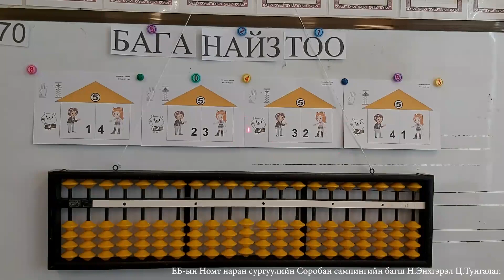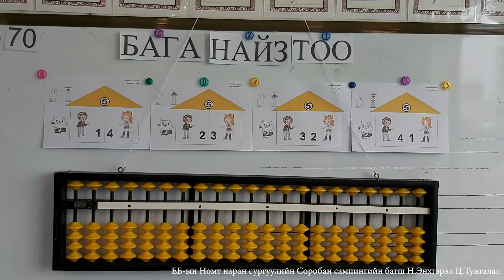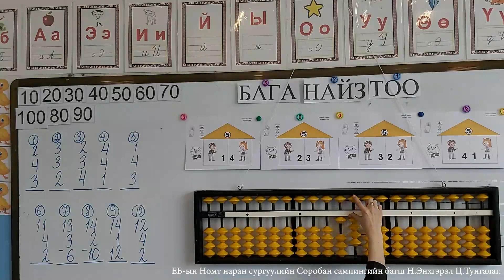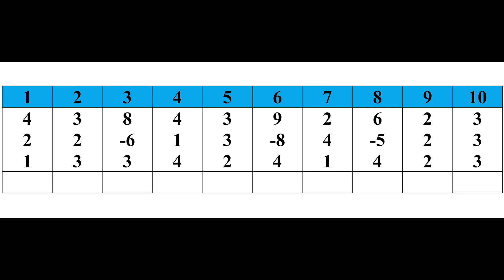Номт наран сургууль - Соробан сампин "Бага найз тоо нэмэх үйлдэл"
Бага ангийн сурагчдадаа зориулан соробан сампингийн хичээлийг хүргэж байна.
"Бага найз тоо нэмэх үйлдэл"
Багш Н.Энхгэрэл, Ц.Тунгалаг